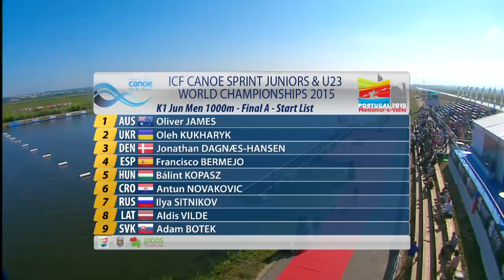K1 Junior Men 1000m | Montemor-O-Velho 2015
Replay the K1 Junior Men 1000m race from the 2015 ICF Canoe Sprint Juniors & U23 World Championships in Montemor-O-Velho, Portugal.